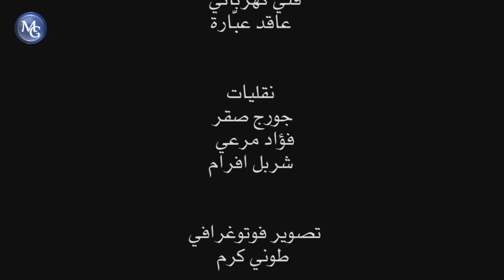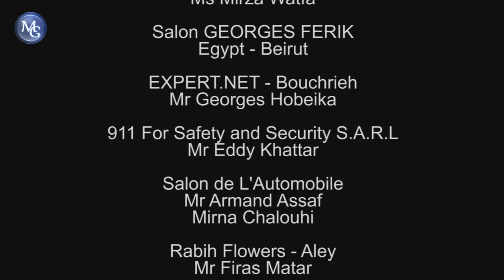مسلسل فرصة عيد الحلقة 2 | Forset Eid EP 2